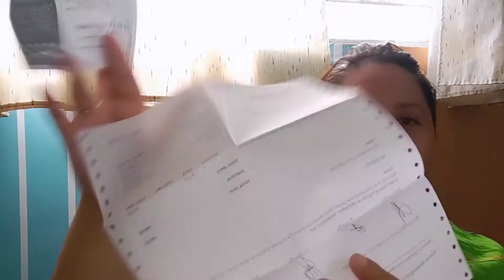Vlogging Equipment for Beginners |Shopee Haul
Hello Everyone!